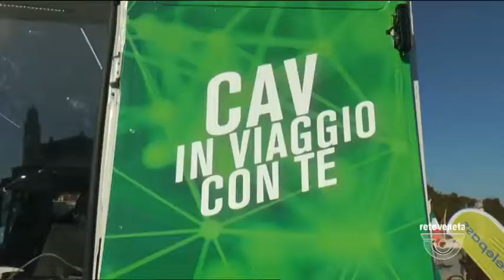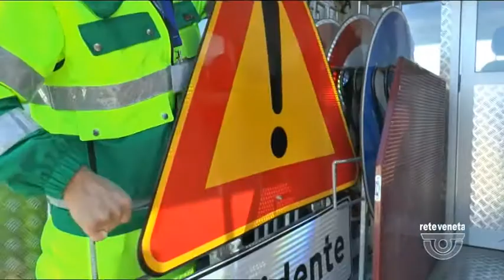ORIZZONTE | 20/10/2021 19:49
ORIZZONTE | 20/10/2021 19:49 - Produzione MEDIANORDEST - Segui Rete Veneta anche sul digitale terrestre! Visita il sito